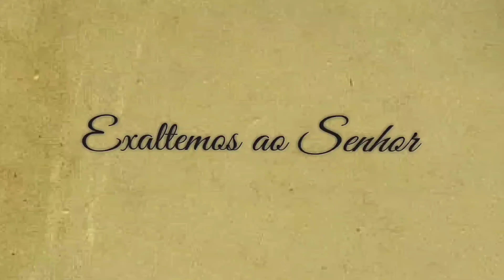DO SENHOR É QUE ME VEM O MEU SOCORRO DO SENHOR QUE FEZ O CÉU E FEZ A TERRA Cifra SALMO 120 Missa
DO SENHOR É QUE ME VEM O MEU SOCORRO DO SENHOR QUE FEZ O CÉU E FEZ A TERRA Cifra SALMO 120 Missa 29º DOMINGO do TEMPO COMUM 16/10/22

👉 Esse vídeo traz uma sugestão de melodia do Salmo da Missa do 29º DOMINGO do TEMPO COMUM 16/10/2022. É um vídeo que traz o Salmo 120 cantado!!!

Salmo da Missa do dia 16 de outubro de 2022.

👉 SALMO 120 LETRA 👇👇👇

DO SENHOR É QUE ME VEM O MEU SOCORRO,
DO SENHOR QUE FEZ O CÉU E FEZ A TERRA.

Eu levanto os meus olhos para os montes:
De onde pode vir o meu socorro?

Ele não deixa tropeçarem os meus pés,
E não dorme quem te guarda e te vigia.
Oh! Não! Ele não dorme nem cochila,
Aquele que é o guarda de Israel!

O Senhor é o teu guarda, o teu vigia,
É uma sombra protetora à tua direita.
Não vai ferir-te o sol durante o dia,
Nem a lua através de toda a noite.

O Senhor te guardará de todo o mal,
Ele mesmo vai cuidar da tua vida!
Deus te guarda na partida e na chegada.
Ele te guarda desde agora e para sempre!